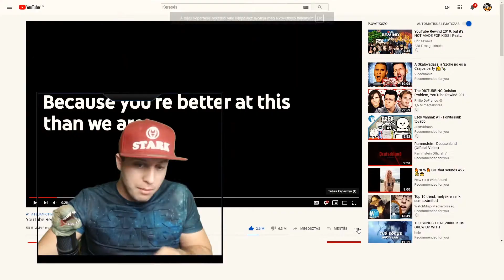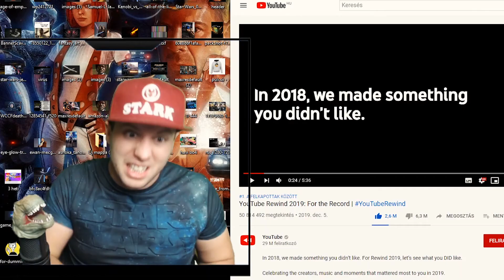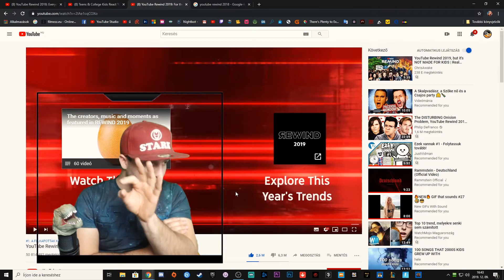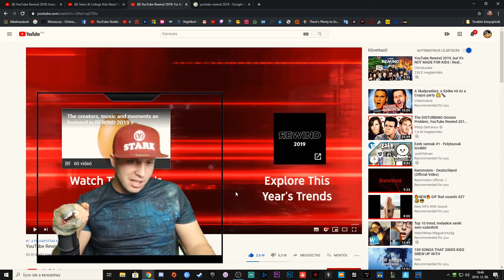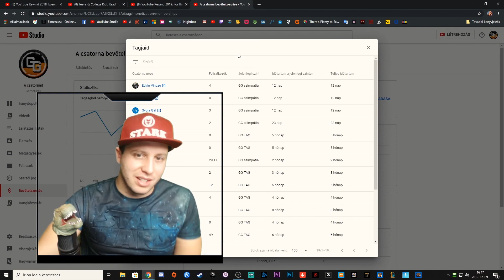Youtube Rewind 2019 - GameGeek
Minden hétvégén NAGY akciók!! "gamegeek" KUPON 3% KEDVEZMÉNY!
Vegyél Playstation ajándék kártyát, a legjobb áron! Használd a "GameGeek" kódot a 3% KEDVEZMÉNYÉRT!

KÖSZÖNJÜK A TÁMOGATÁSOTOKAT!

KUPON: GameGeek
(3% akció)